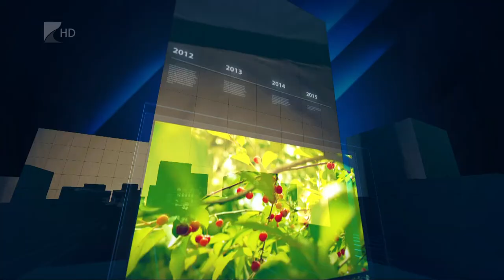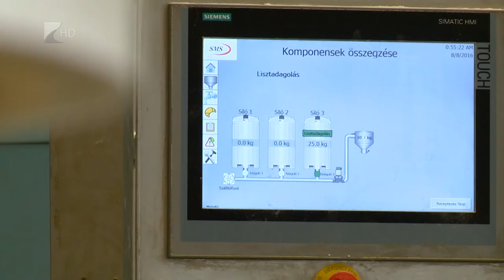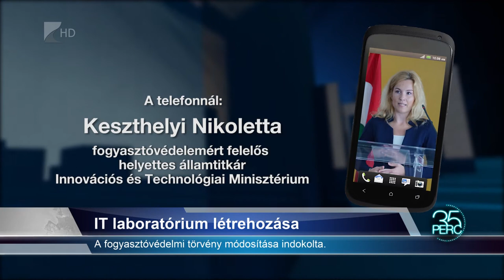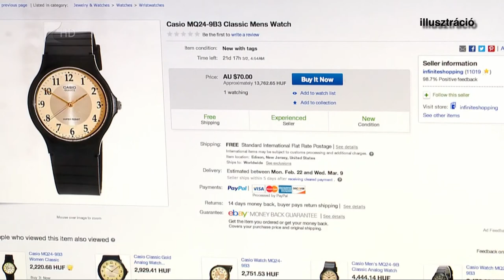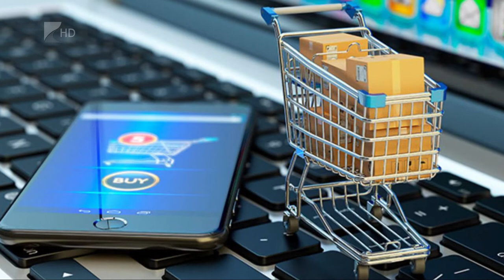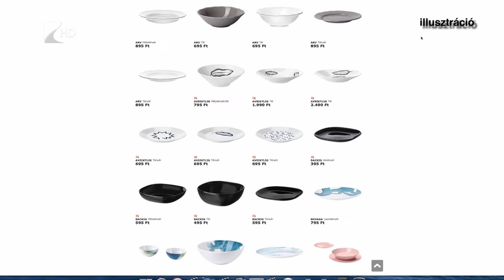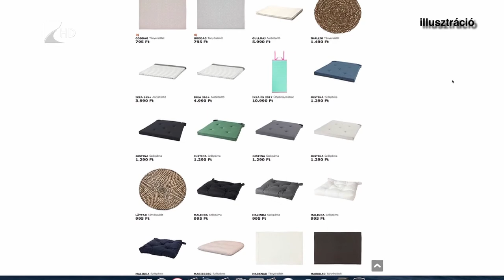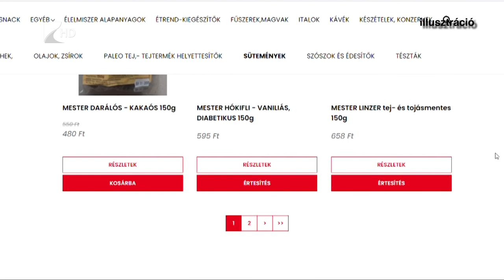35 perc - 2021.04.05.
Témák:
1. Drágul az étkezési búza - Többe kerülhet a liszt is a boltokban.

2. Fókuszban az online kereskedelem
 - Óriási forgalmat bonyolítunk az interneten.